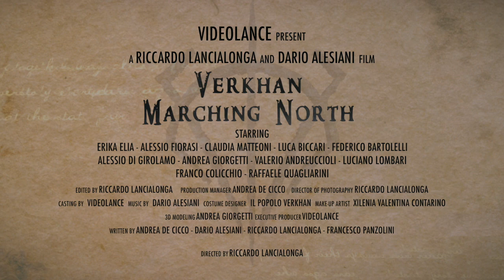Teaser Verkhan: Marching North - The Northlor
Deep in the woods of the North the King's will is done, none of the Verkhan live to tell the tale. Nobody knows what is about to unleash yet, nobody was expecting the wrath of the Northlor. Shooting & Editing by Riccardo Lancialonga.

Verkhan - Marching North COMING 2015

Thanks to Massimo De Ambrosis for his friendly cooperation.